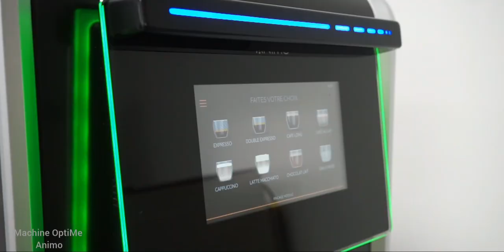Machine à café sans contact - Optime par Animo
Notre technologie "Virtual Frame" s'adapte à différents modèles de machines à café. Le parcours utilisateur devient 100% sans contact. Cette technologie répond aux nouveaux besoins des utilisateurs et enrichit leur expérience en toute sécurité.